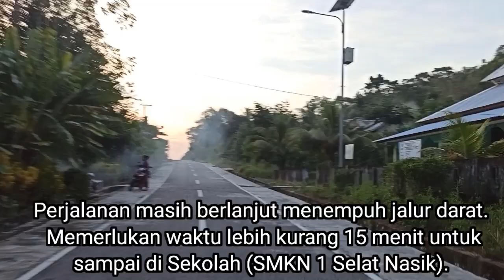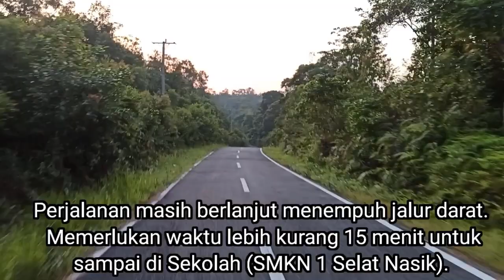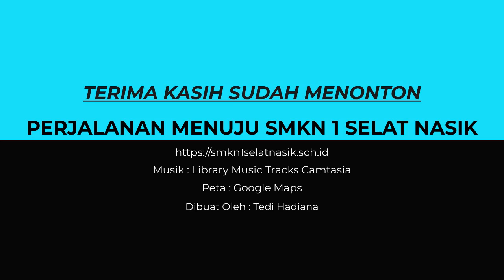Perjalanan Menuju SMKN 1 Selat Nasik di Pulau Para Pencari Mimpi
Video ini dibuat sebagai dokumentasi dan kenang-kenangan. Perjalanan yang harus dilalui saat bertugas di Pulau Mendanau, Pulau Harapan, Pulau Para Pencari Mimpi. Banyak suka dan duka yang sudah dilalui, semoga apa yang sudah dilakukan memberi kebermanfaatan bagi banyak orang, khususnya siswa-siswi SMKN 1 Selat Nasik.

Dibuat dengan menggunakan aplikasi camtasia 2019, lagu berasal dari library music camtasia, peta diambil dari google maps, gambar lainnya berasal dari freepik.